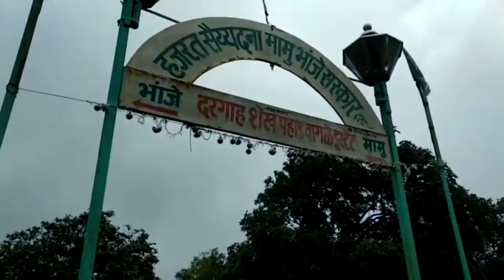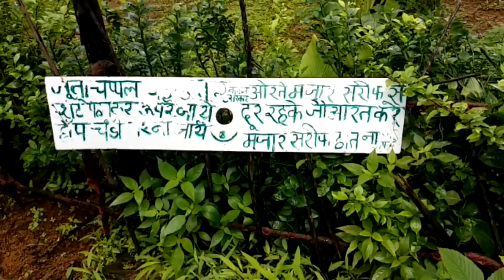BEST TREKKING PLACE NEAR MUMBAI😍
We had Explored Mama Bhanja Hills Near Thane and Explored every Spots & This is My 1st trekking video So Hope You Guyss Enjoyed It 🙏 Don't Forget to Subscribe & Check Our another Videos.

Video Credits :- Aashish Rao
Vlogger :- Shrikant Sangle

SRS VLOGS